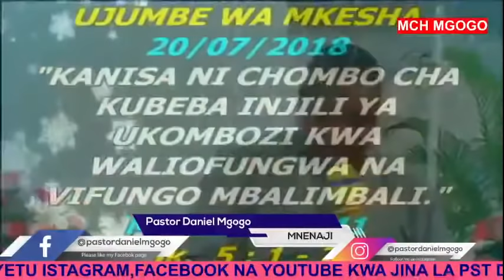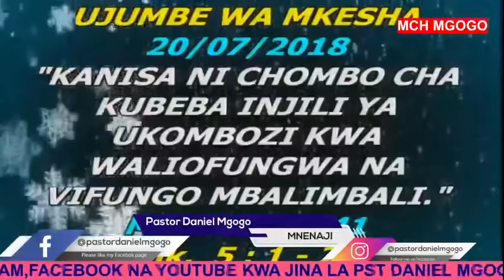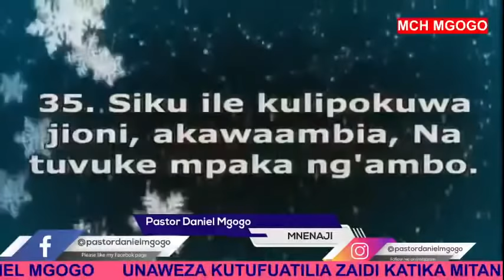UKITAKA KUJUA TABIA ZA MKRISTO WAKO MTEMBELEE MASAA YA JIONI ASUBUHI WAKO SAWA "MCH DANIEL MGOGO